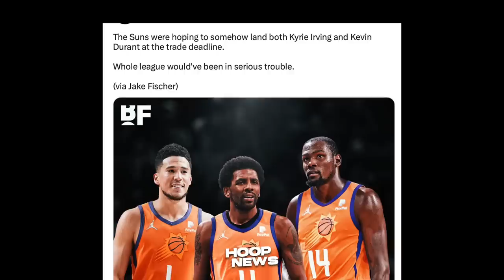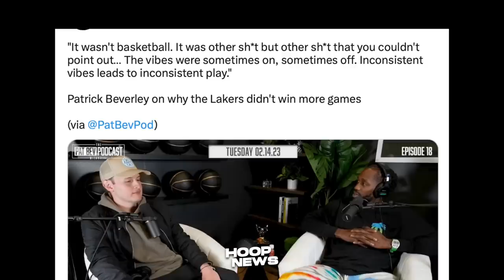Ito daw talaga ang Tunay na Problema ng Lakers ayon kay Patrick Beverley…